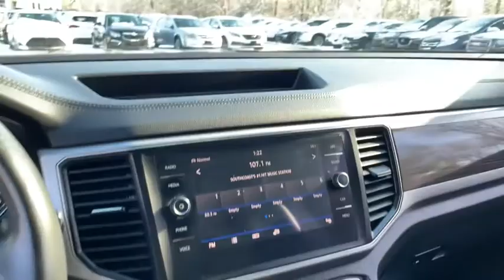2018 Volkswagen Atlas Fall River, Dartmouth, New Bedford, Wareham, MA, Tiverton, RI 18666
Red  2018 Volkswagen Atlas available in Fall River, Massachusetts at Prestige Auto Mart 1. Servicing the Dartmouth, New Bedford, Wareham, MA, Tiverton, RI area.
2018 Volkswagen Atlas 3.6L V6 SE w/Technology - Stock#: 18666 - VIN#: 1V2LR2CA6JC543497